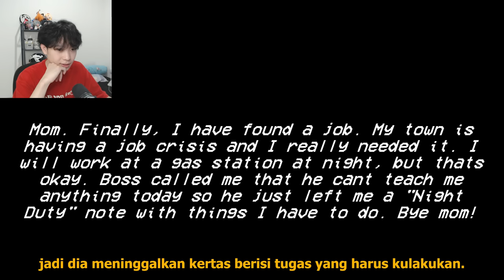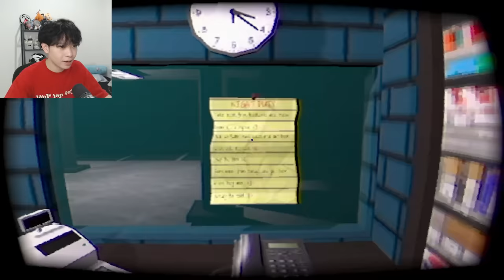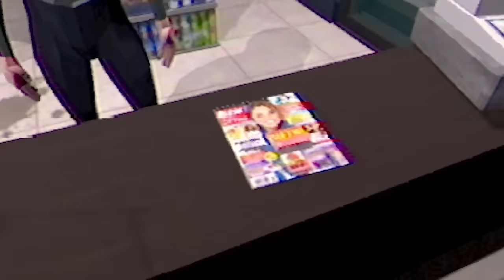KERJA MALEM" di POM BENSIN adalah IDE BURUK. - The Haunted Pump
Game : The Haunted Pump